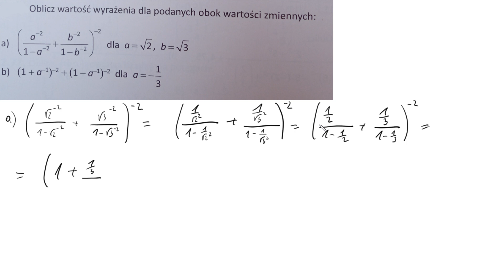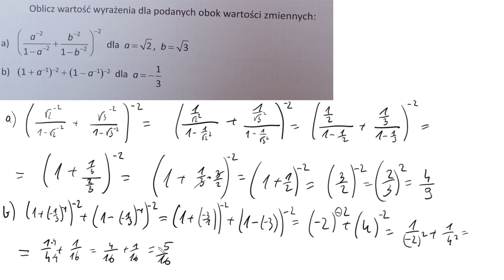2 87 Oblicz wartość wyrażenia dla podanych obok wartości zmiennych